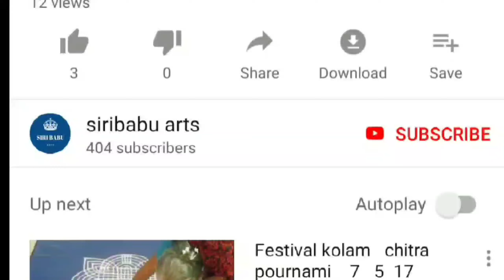sankranthi special kites rangoli designs||సంక్రాంతి గాలిపటం ముగ్గులు